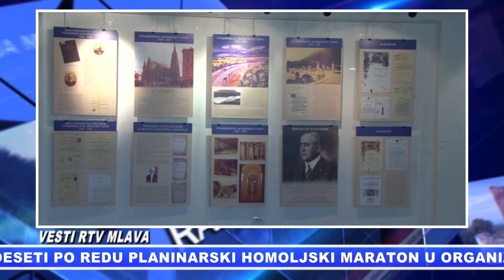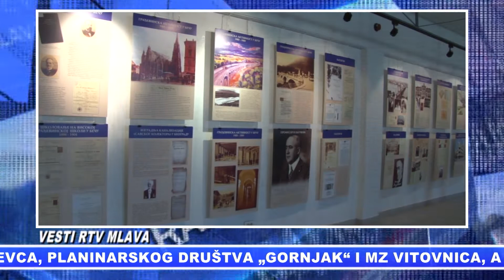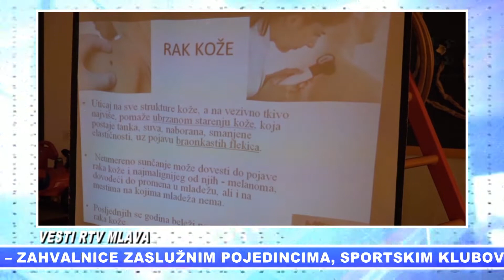Pregled vesti RTV MLAVA za 4. april 2019.